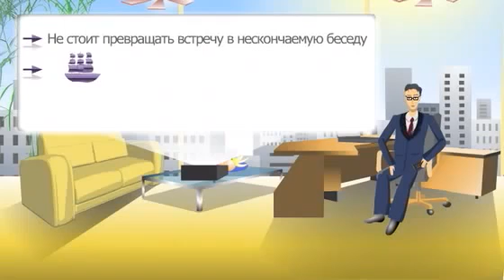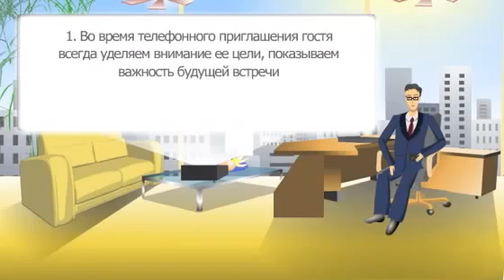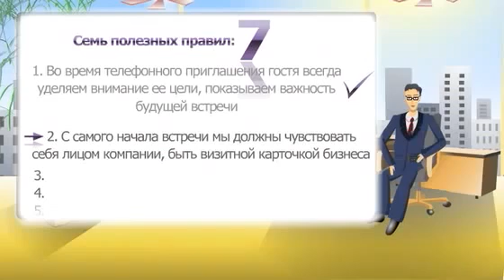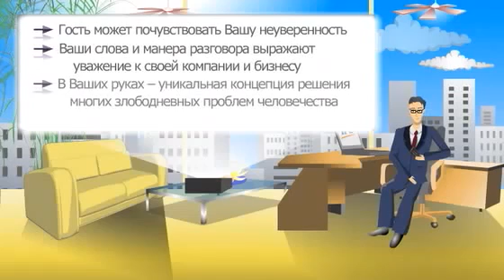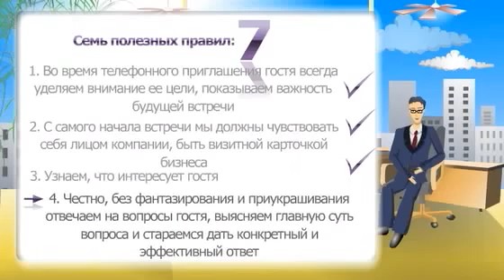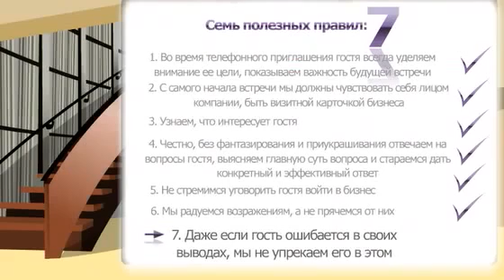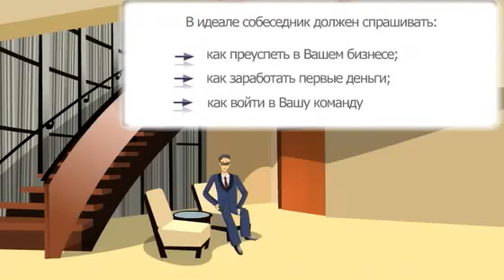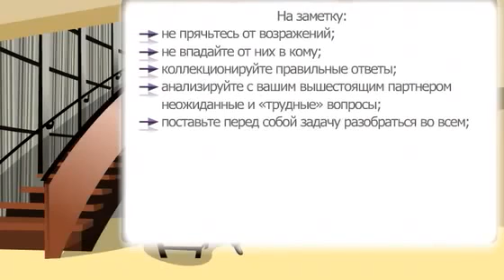Урок 7 Семь правил по работе с возражениями